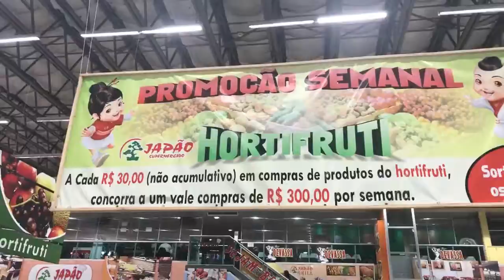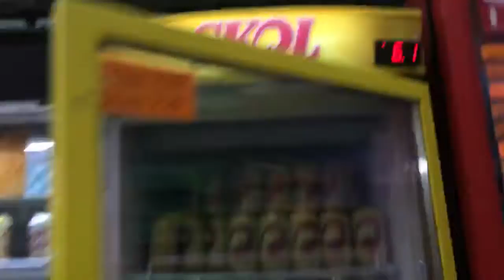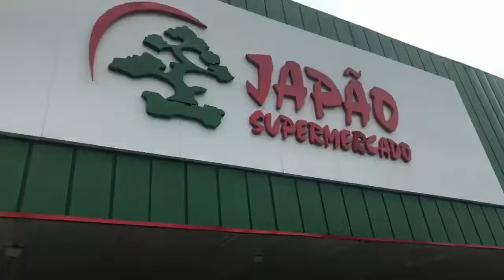Frutas e verduras da Roça para o Supermercados